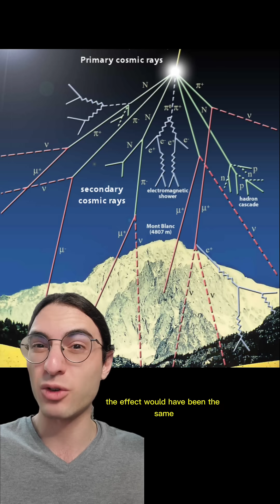The strongest particle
300 million mosquitoes seems like bad time idk